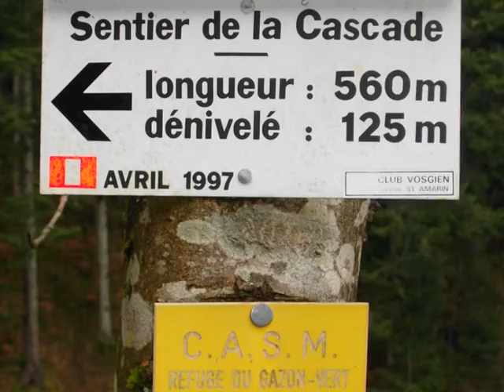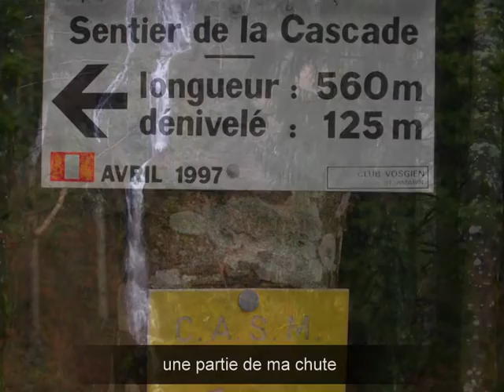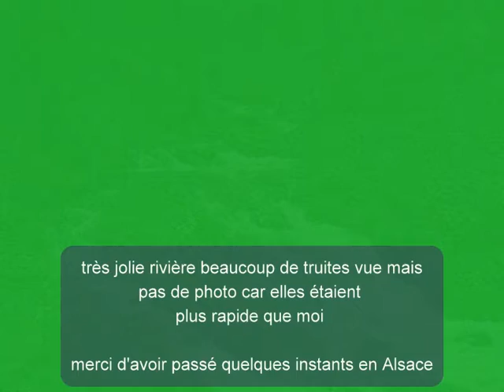cascade duRouge Gazon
chute de 125 d'une eau limpide